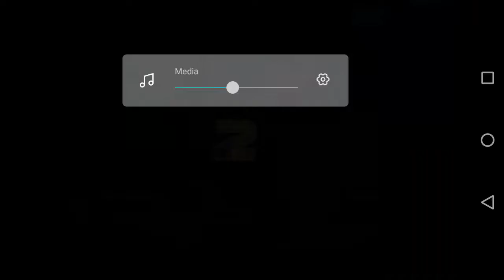Cars Racing for Kids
Hi, kids! Watch new video with Fast Cars Racing for Kids!